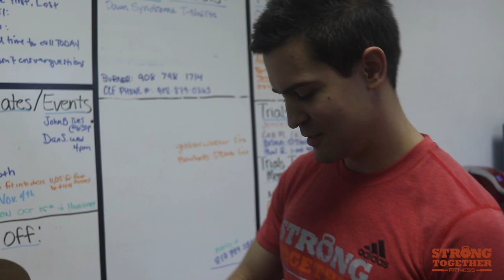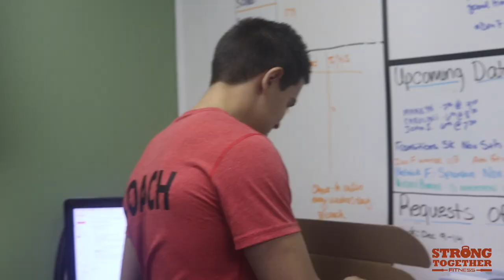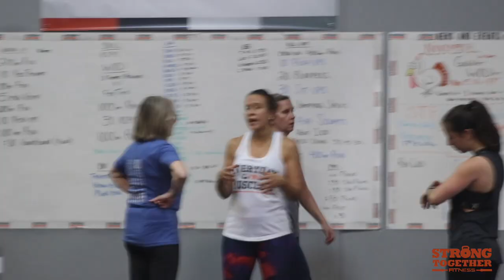Coaches & Sports - Strong Together Episode 31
Episode 31
Coaches & Sports

Strong Together coaches talk about sports they currently play and their past.  Christine has played how many sports?!?  Joe tells us about his adventurous side.  SWISHY PANTS??

This vlog shows a behind the scenes look at a Strong Together location.  The family atmosphere the silly banter along the way.

Strong Together Fitness is the area's premier group training facility.
Our 60 minute classes are always different.
Your expert coach guides you every step of the way and customizes the workouts for you.
Our nutrition programs will help get you to your goal weight and body and transition you towards long term health and wellness.
Nutrition is everything 💪.

Ben Krymis is CEO of Strong Together Fitness, a fast-growing full-service group training facility.

Video: @jmliccone